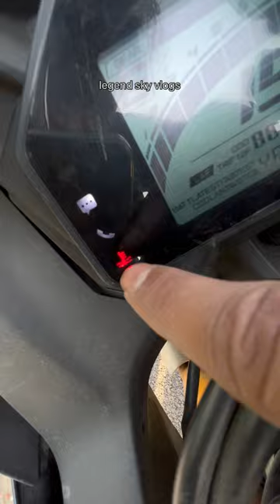R15m Problems | Major ￼issue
this video contains heating issue of R15m v4